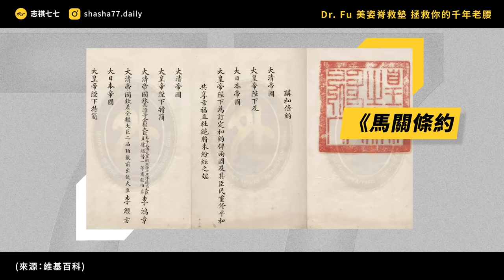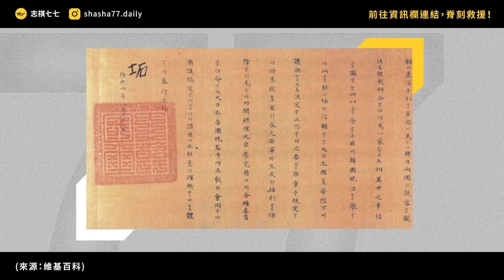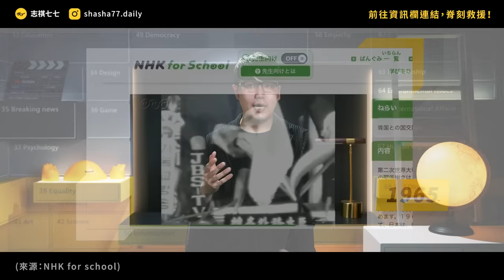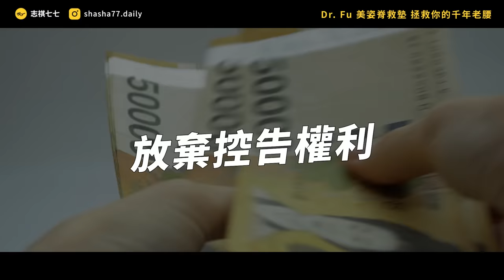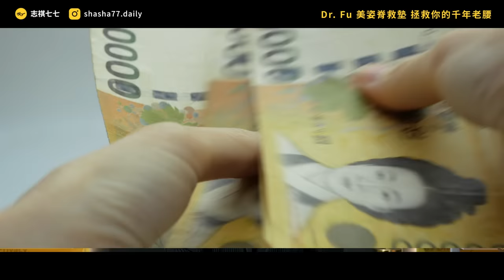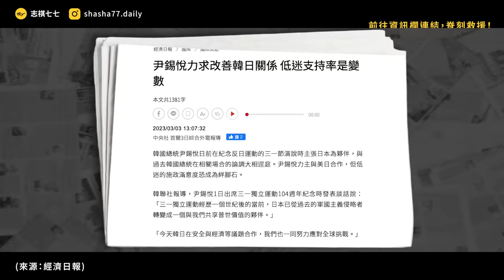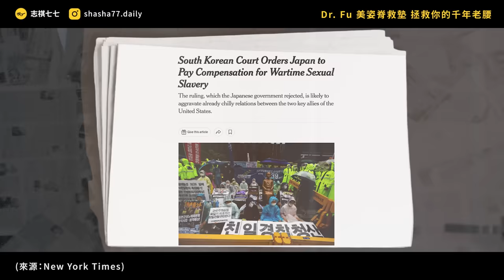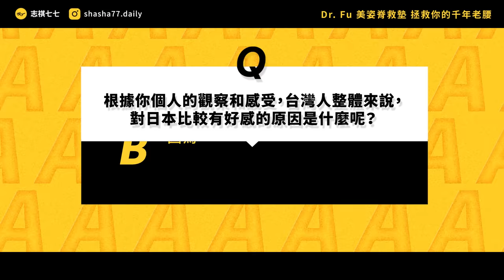超過100年的糾葛！韓國人反日的真正原因是？兩國有可能和解嗎？｜志祺七七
脊刻救援！久坐族救星就在這👇🏼

📌 腰部可調角度
📌 竹炭透氣纖維
📌 坐墊＋腰靠二合一

點擊上方👆🏼連結，立即拯救你的千年老腰！

本集廣告與「Dr. Fu 美姿脊救墊」合作播出；
本集節目內容由志祺七七團隊製作，不代表「Dr. Fu 美姿脊救墊」立場

各節重點：
00:00 開頭
01:22【美姿脊救墊】廣告段落
02:05 韓國如何被日本吞併
03:27 讓韓國人痛苦的「日帝強佔期」
04:41 韓國「徵用工」的爭議
05:18 韓國「慰安婦」的問題
06:26 韓國左右派對日本的不同看法
07:35 韓國日本即將和解？
08:58 我們的觀點
10:39 提問
11:02 結尾

【 製作團隊 】

｜企劃：子觀 Tzu-Kuan
｜腳本：子觀 Tzu-Kuan
｜編輯：宇軒
｜剪輯後製：范范
｜剪輯助理：ㄚ瑜
｜演出：志祺

→ 好想贏日本？《後現代韓國》崇日與反日的愛恨情意結：
→ 對中國的恐懼讓韓國打破「反日魔咒」？
→ 韓國總統首次參拜日本廣島原爆慰靈碑，倖存者盼日韓關係好轉：
→ 同樣受過日本殖民，為何韓國人「反日」、台灣人卻「親日」？那為何香港人不「反英」？
→ 12年後，為什麼南韓總統尹錫悅再度訪日？

🥁 七七仔們如果想寄東西關懷七七團隊與志祺，傳送門如下：
106台北市大安區羅斯福路二段111號8樓